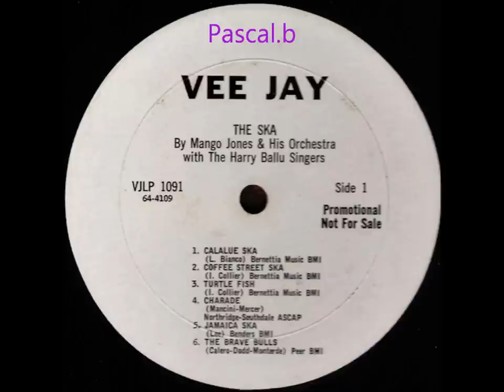Mango Jones - Turtle fish